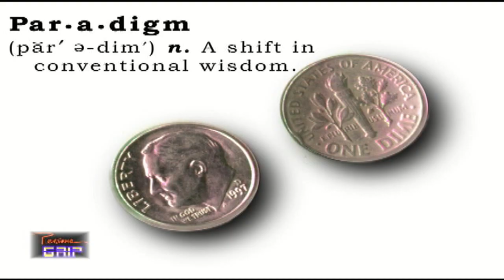Tool Grip Training Sequence at PersonaGrip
Industrial Athlete Supervisor at Toyota's Georgetown plant, tells Team PersonaGrip assistant about his experience with PersonaGrip's Intro and Train-The-Trainer moldable handgrip programs.  He expresses regret about only one thing...